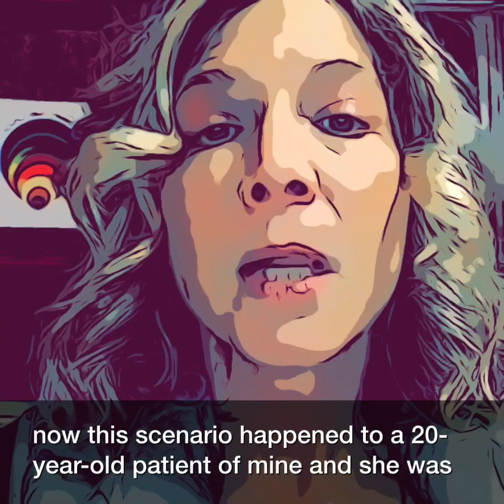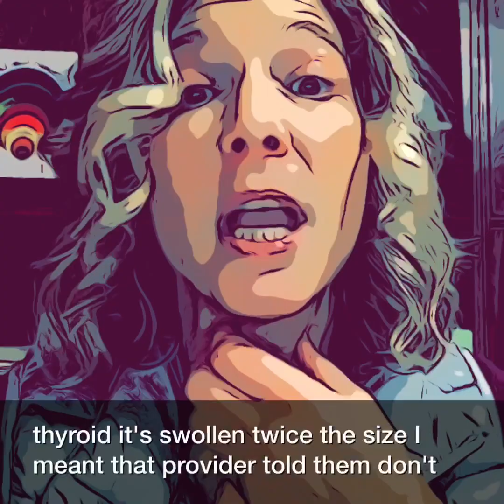New Diagnosis of Hashimoto's told to come back in 6 month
I work with people who have autoimmune disease all the time. There is so much food evidence that shows that many things can improve the issue and start to REVERSE the autoimmune disease. But in this case, they were told the diagnosis and sent home with no additional info. except that labs would be checked in 6 months. A lot can happen in 6 months!! and they were not willing to take the risk!